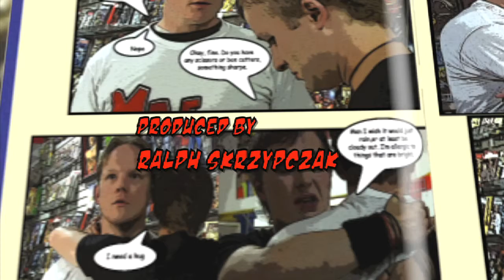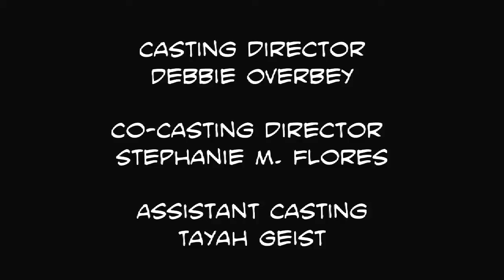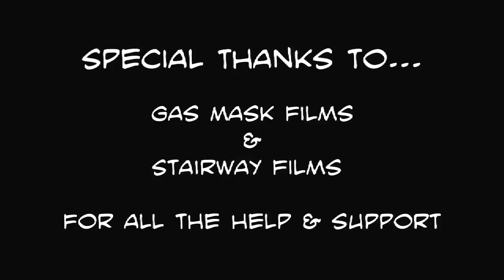Mr. E Comics Episode 05 Stories of an Emo Part 1 (Explicit)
So what is an Emo? Look here and you shall see, but fair warning its cold next them. There is a presence that just chills your soul. But hang on that&apos;s just one half of the pie there is the other loving side too but, that is for next time! Enjoy Stories of an Emo Part 1!